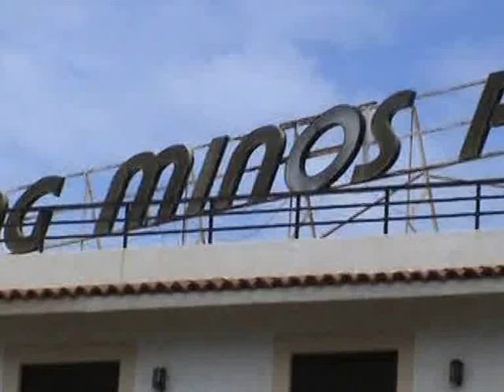KING MINOS PALACE HOTEL, Hersonissos, Crete: a video tour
KING MINOS PALACE, Hersonissos, Crete. It's close to a beach, has great food and friendly staff.